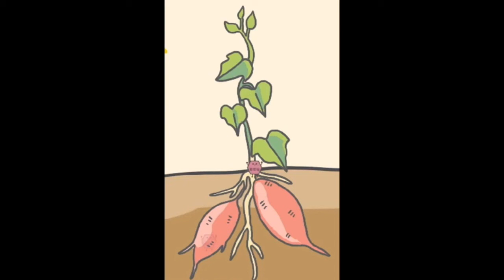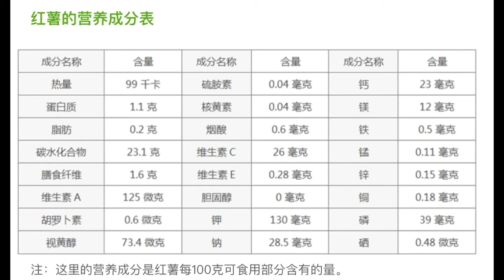摘了红薯叶会影响结红薯吗？植物的光合作用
红薯叶中的叶绿素在阳光能量的帮助下，将吸收的二氧化碳和水转化成糖和氧气。红薯叶将制造出来的葡萄糖运输到根部转化成淀粉储存起来。枝繁叶茂的红薯藤蔓摘除适当的叶子不但不会影响红薯的膨大，而且可以减少养分的消耗，提高红薯的产量。